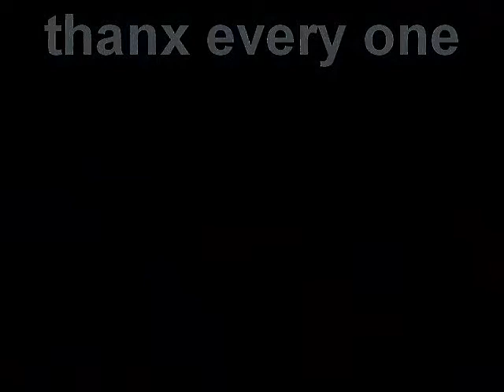hamish goon ride teaser